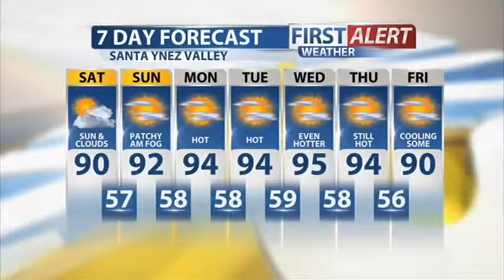Friday Evening Forecast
A warm and more humid forecast will bring upper 70s & 80s into the Santa Barbara area, with upper 70s for Ventura and Santa Maria.